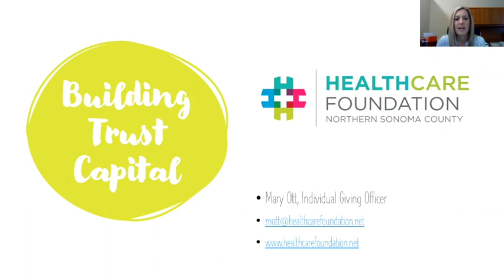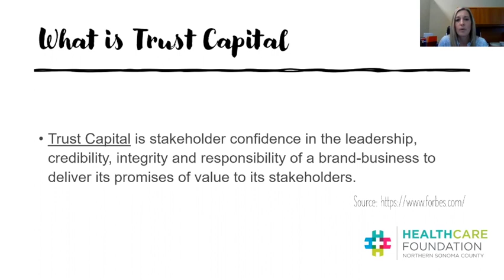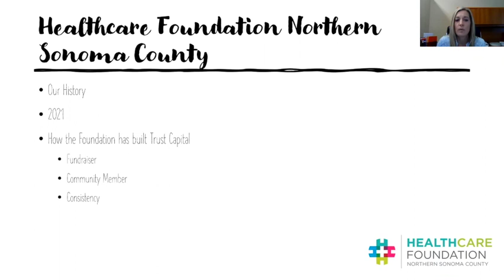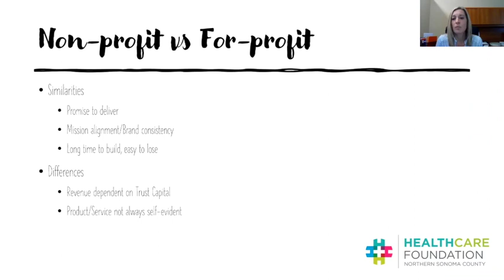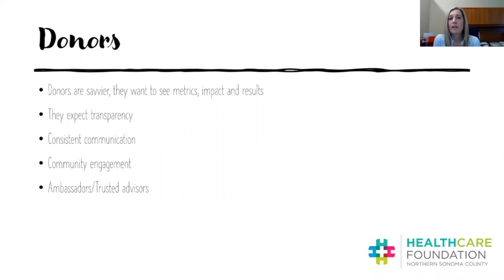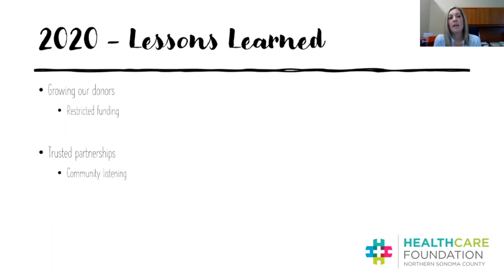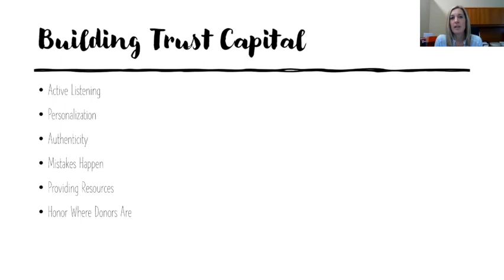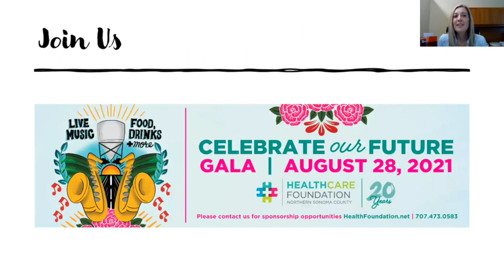Building Trust with Mary Ott | Be Better Network | Bianca Broos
The Be Better Platform was thrilled to welcome Mary Ott from Healthcare Foundation as our July Professional Development speaker.

Mary is a non-profit professional who brings broad experience in donor cultivation and stewardship. Her collaborative and relational style has enabled her to build sustained partnerships with stakeholders leading to increased funding and support for the organizations she has worked for.

We hope you enjoy hearing her share insights around how to make clients feel safe and how to engage a sense of security. As well as the role that being active and visible in the community, social forums, regular communications, etc. plays in the effort to build a reputation of trust.